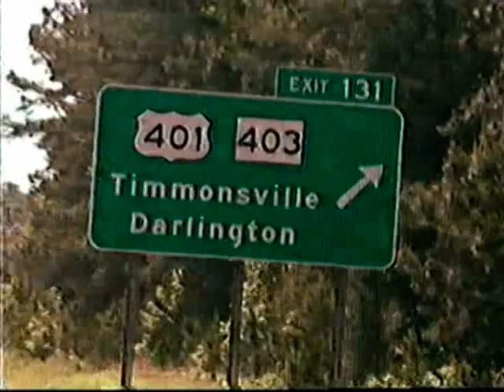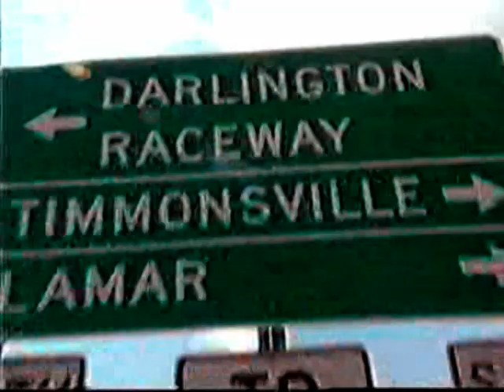2008 Dodge Challenger 500 Part 4 of 20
Dodge Challenger 500

Darlington Raceway
Darlington, South Carolina